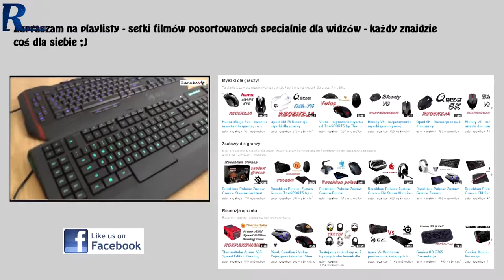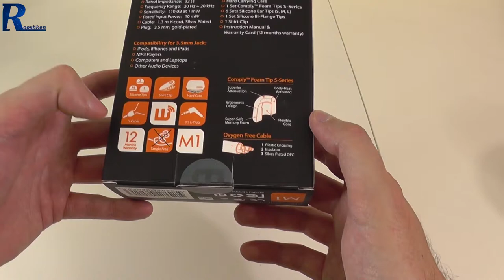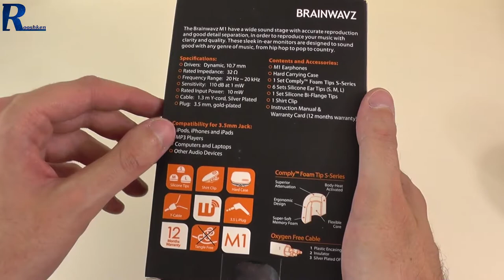Brainwavz M1 - rzut oka na słuchawki dokanałowe